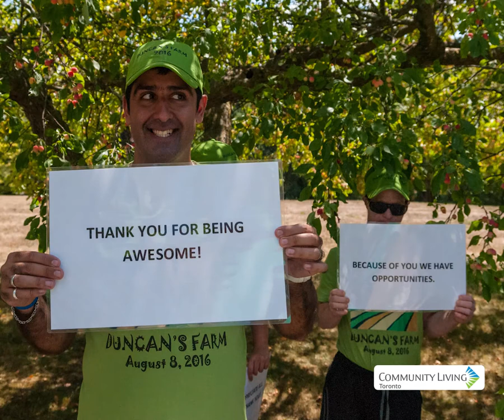31 Days of Community Living- CEO Brad Saunders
The month of May is Community Living Month! Each day we will be posting a video a day, introducing you to some of the people in our Community Living Family. Want to learn more about Community Living Toronto?